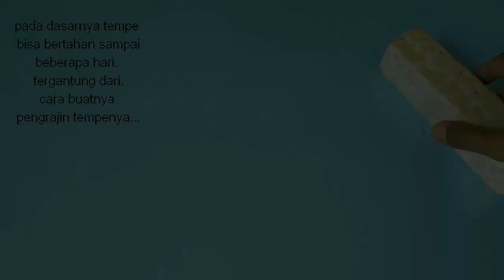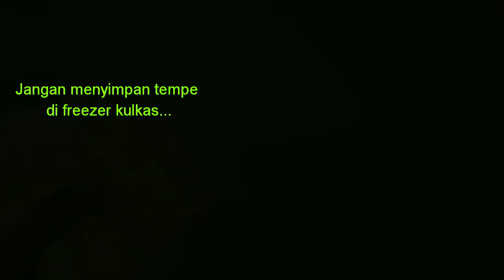Tips menyimpan tempe tumpuk agar tidak cepat busuk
Tempe tumpuk adalah Tempe yg tengahnya ada jamurnya tempe tumpuk pertumbuhan jamur sangat banyak,,,dan apabila ditaruh diluar dalam kondisi sudah dipotong akan mengakibatkan jamur tumbuh sangat cepat dan mengakibatkan tempe cepat hitam dan membusuk,,,makanya daripada itu dalam video kali ini saya akan berbagi tips sedikit cara menyimpan tempe tumpuk biar tidak cepat busuk...simak videonya semoga bermanfaat...